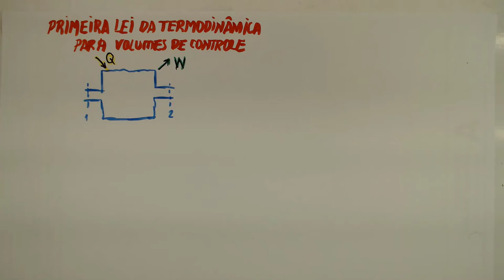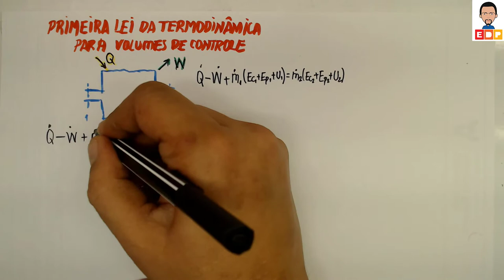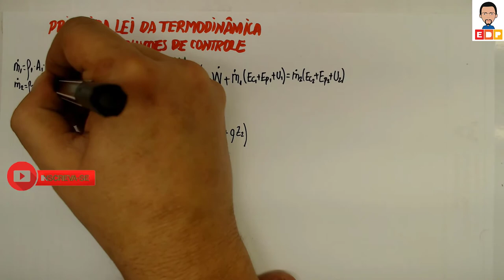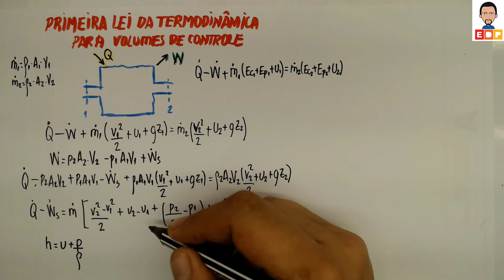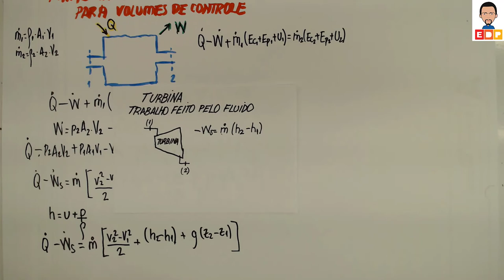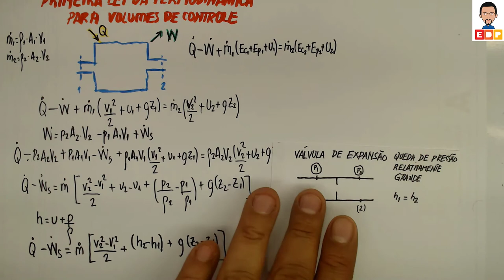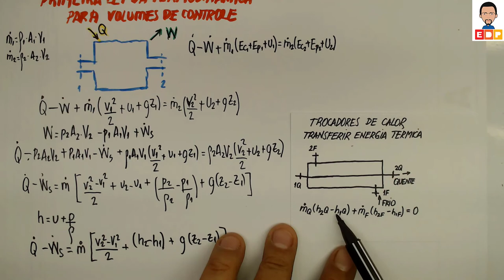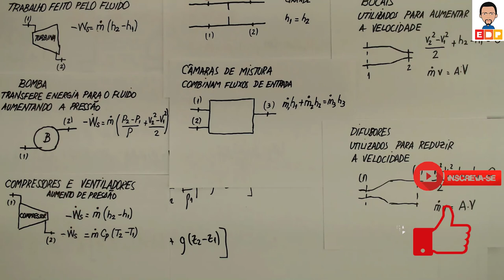ENTENDER A PRIMEIRA LEI DA TERMODINÂMICA PARA VOLUMES DE CONTROLE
ENTENDER A PRIMEIRA LEI DA TERMODINÂMICA PARA VOLUMES DE CONTROLE. COMO USAR E ENTENDER A PRIMEIRA LEI DA TERMODINÂMICA PARA VOLUMES DE CONTROLE. APLICAÇÃO EM TURBINAS, BOMBAS, COMPRESSORES, TROCADORES DE CALOR, CÂMARAS DE MISTURA, VÁLVULAS DE EXPANSÃO, BOCAIS E DIFUSORES.